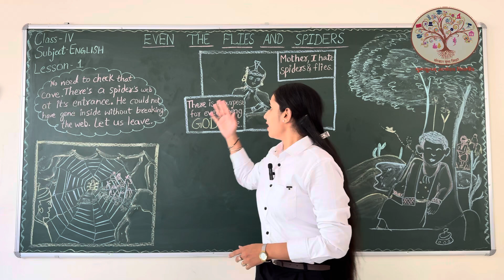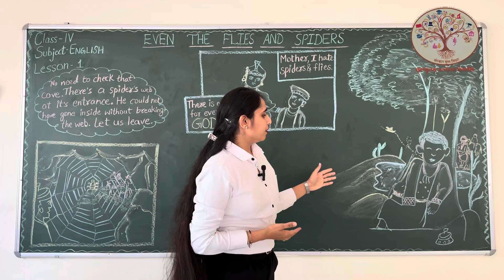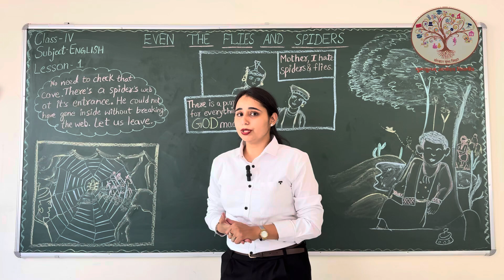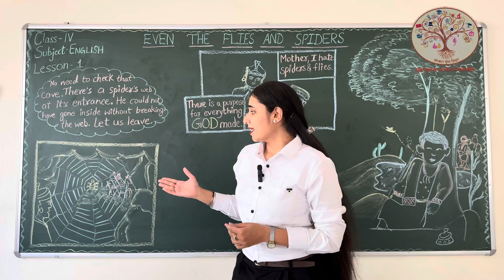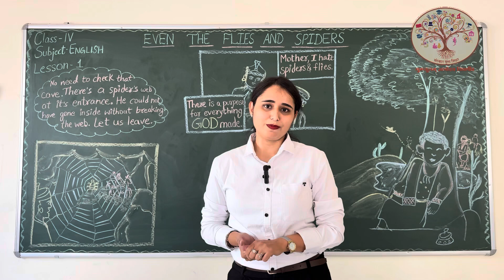GGV ONLINE CLASSES||ENGLISH||CLASS 4||LESSON 1||EVEN THE FLIES AND SPIDERS